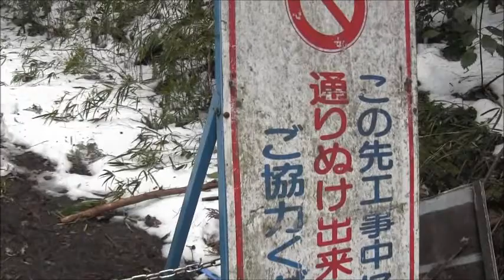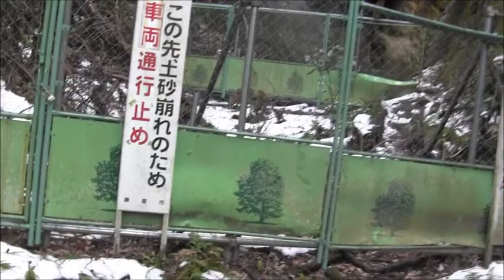鎌倉・釈迦堂切通ーがけ崩れ、倒木により通行止め、歴史文化財崩壊の大ピンチ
鎌倉・釈迦堂切通しーがけ崩れ、倒木により通行止め、歴史文化財崩壊の大ピンチ